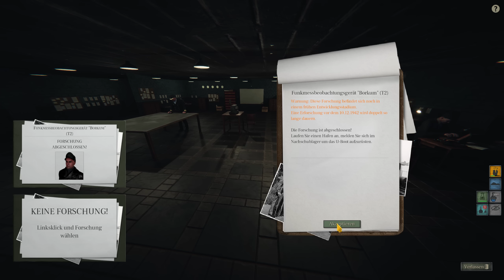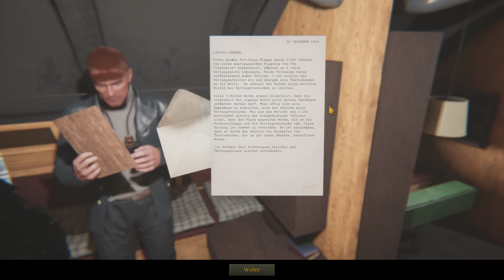Klarmachen zum Auslaufen | U Boat | #208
Na Männer, alles klar? Seit Silent Hunter 3 warte ich auf ein vernünftiges UBoot Spiel, bislang war nix für mich dabei.

Und jetzt ist es endlich soweit - Uboat! Aktuell im Early Access, dafür allerdings schon sehr solide und für knapp 25 Euro zu haben.

Wir kommandieren ein Typ VIIc U-Boot der deutschen Kriegsmarine im 2. Weltkrieg und wollen mal zusehen, dass das Boot nicht so schnell zum stählernen Sarg wird.